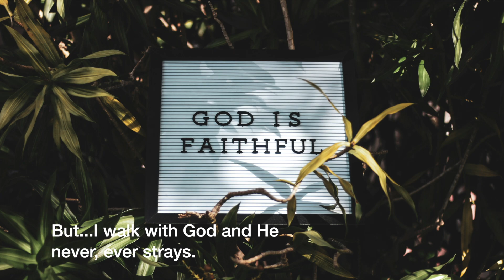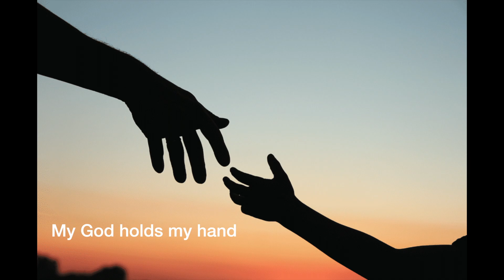I Walk With God